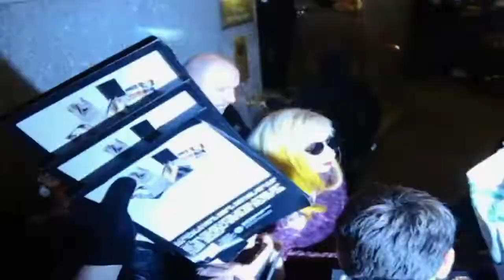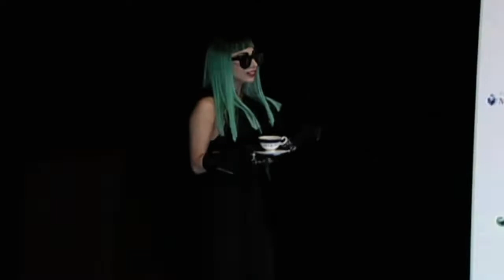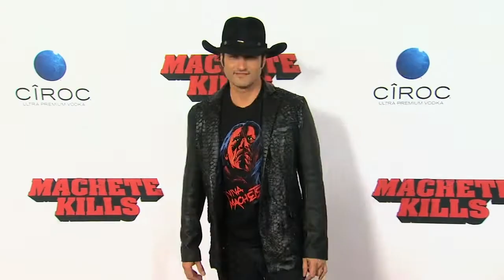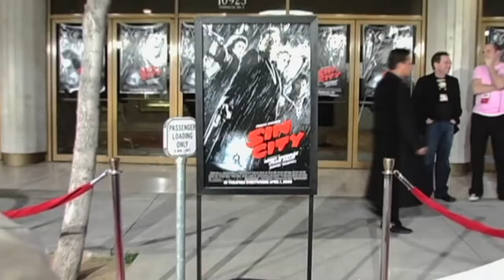Lady Gaga - The Art of Music (A Documentary Film) | HD